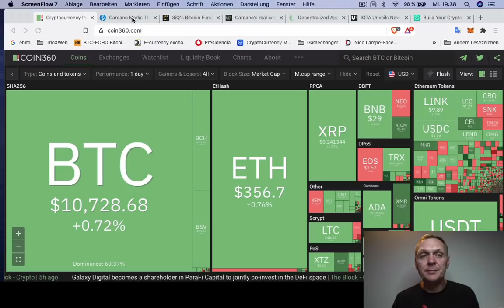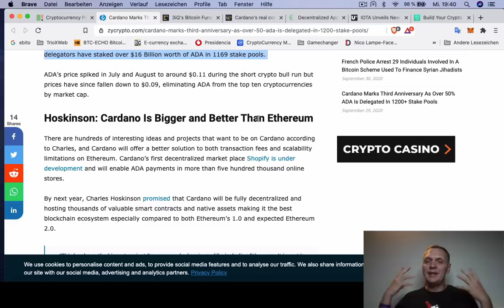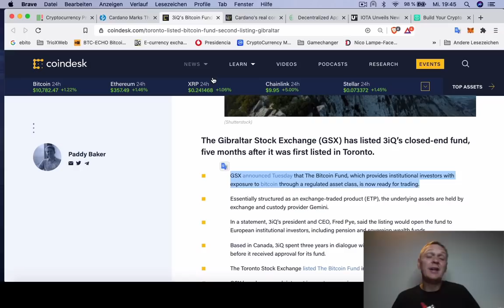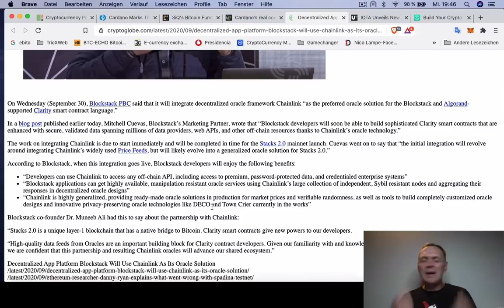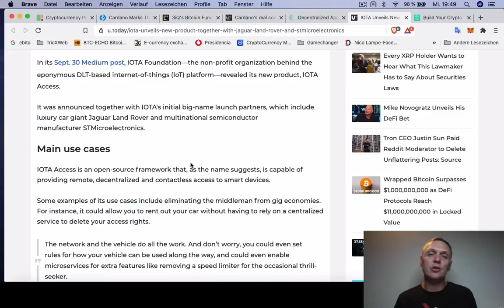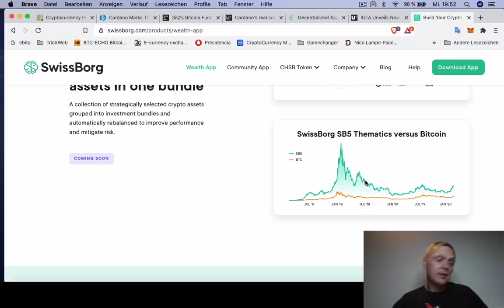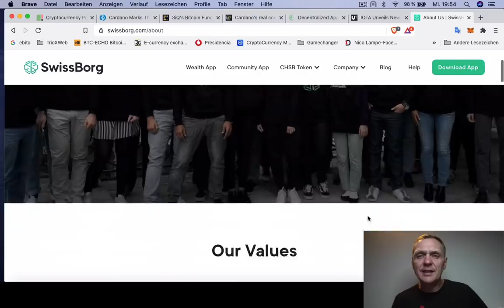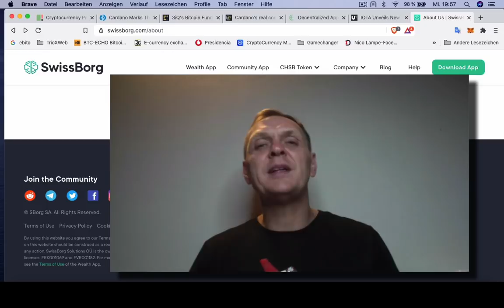BUENOS DIAS CRIPTO | Bitcoin, IOTA, Cardano, ChainLink y SwissBorg | Hoy | Ronny Röhrig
- Bitcoin y mercados
- Nuevo fonde de inversión de Bitcoin en Gibraltar
- 50% de todos los ADA en staking pool
- Blockstack integra ChainLink
- IOTA colbora con Jaguar y Land Rover
- Presentación SwissBorg

Muchas gracias por apoyar a este canal 👏🏼